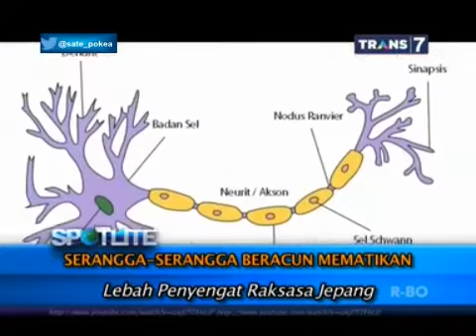Spotlite Trans 7 - Serangga-Serangga Beracun Mematikan